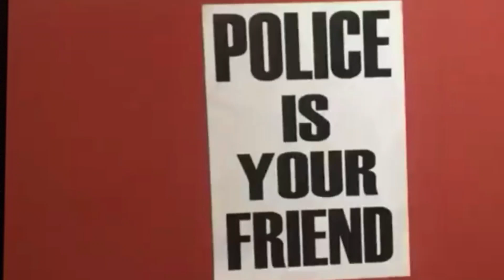WORSE AFRICAN POLICE TOP 10